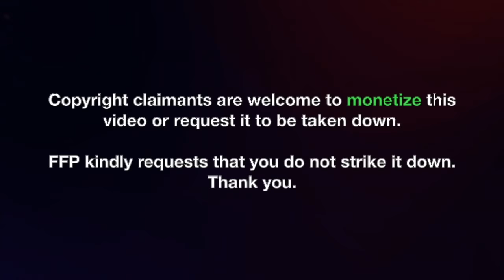TOP 10 TAMIL MASS ENTRY SCENES REACTION | Part 1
FFP's Top Ten Reactions introduces the Tamil Hero Entry Scenes Reaction! A collection of entries from popular Tamil movies reacted to by your boys here at Film Friends Productions!